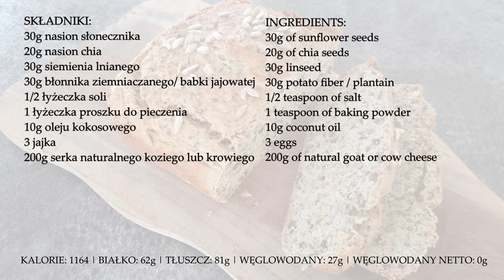Przepis na prosty KETO CHLEB | Jak zrobić pieczywo LOW CARB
Dzisiaj przepis na keto chlebek, bardzo prosty w wykonaniu😉

SKŁADNIKI:
30g nasion słonecznika
20g nasion chia
30g siemienia lnianego
30g błonnika ziemniaczanego/ babki jajowatej
1/2 łyżeczka soli
1 łyżeczka proszku do pieczenia
10g oleju kokosowego
3 jajka
200g serka naturalnego koziego lub krowiego

MAKRO na całość:
KALORIE: 1164 | BIAŁKO: 62g | TŁUSZCZ: 81g | WĘGLOWODANY: 27g | WĘGLOWODANY NETTO: 0g

Forma ma wymiary: 15x15cm

🥇 Oceń film! To ważne dla rozwoju kanału!👍